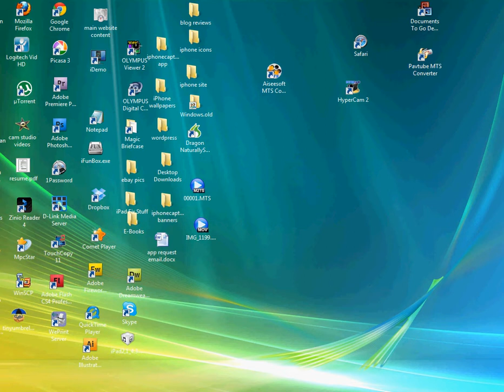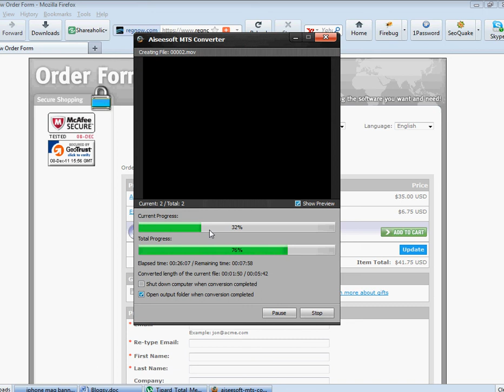Convert HD Video files MTS to AVI, AND MORE.......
for all the latest tips and tutorials for iphone, ipad, and ipod.  This video will show how to convert HD video MTS files to other formats such as AVI and more.